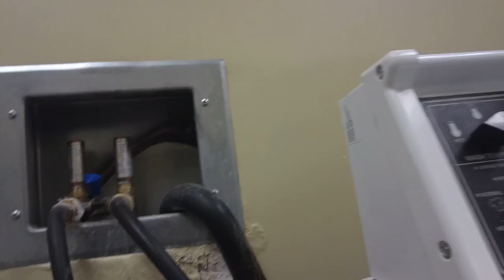How to Change a GFI With A funny conversation LOL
Come along with me to change a Ground Fault Circuit Interrupt or GFI for short